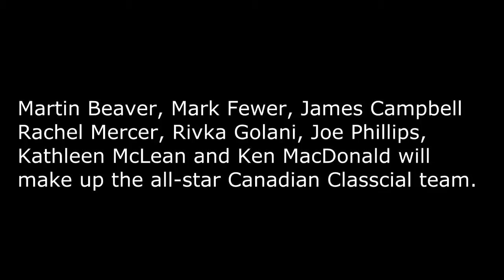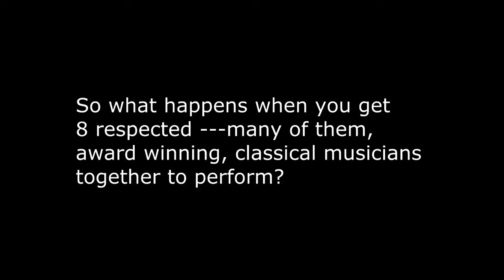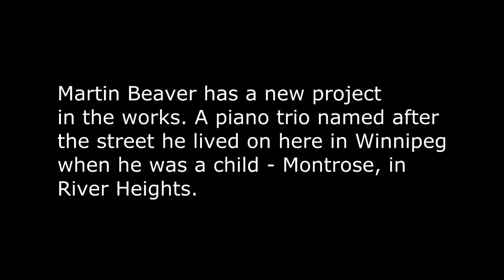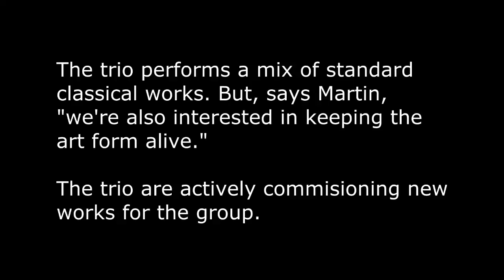Violinist Martin Beaver Comes Home to Winnipeg to Round out the All Star Canadian Ensemble Octagon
Classical 107's Claudia Garcia de la Huerta sat down with the former Tokyo String Quartet violinist who is in Winnipeg to perform in Winnipeg's International Recital & Chamber Music Concert Series, Virtuosi. Martin is part of a special chamber ensemble called OCTAGON.

Made up of the who's who of the Canadian classical music world, Octagon comes alive every year with different leading instrumentalists to present two seminal chamber works for large ensemble - Beethoven's Septet in E flat major, Op. 20 and Schubert's Octet in F major. So who are the other  7 performers? . . .cellist Rachel Mercer, clarinetist James Campbell, Rivka Golani is on viola, Joe Phillips is on double bass, Kathleen McLean is on bassoon, Ken MacDonald is in French Horn and accompanying Martin on violin is Mark Fewer.

Octagon perform Saturday night (March 21) at the University of Winnipeg. The concert is sold out!